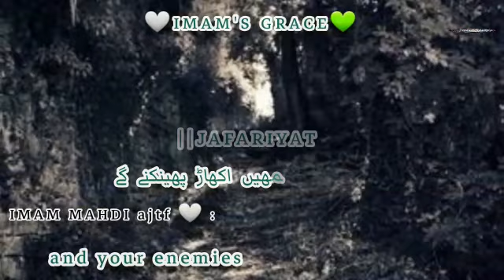English Hadees 09 | Imam's Grace | Ghaibat me Mola Mahdi AJFS ki sarparasti | Imam e Zamana AJFS